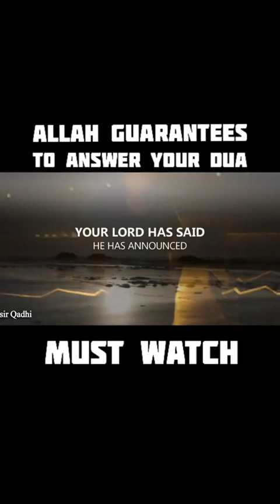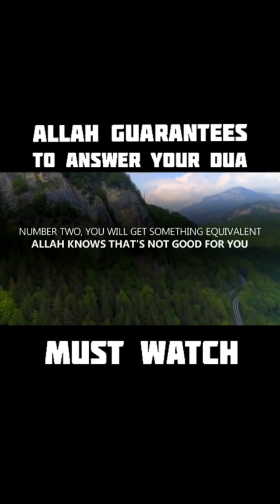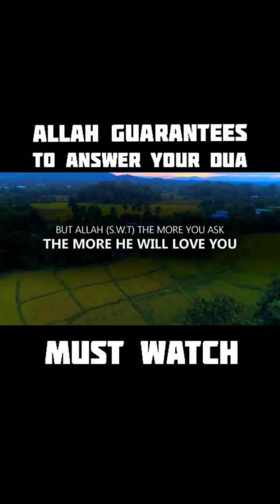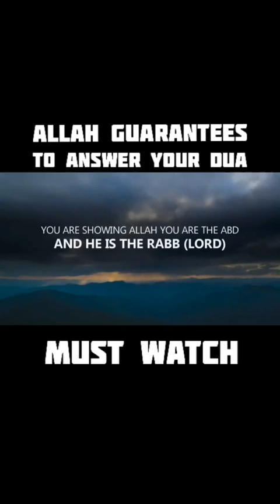Gaurantee of Allah to answer your prayers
Video from Samiullah Khan